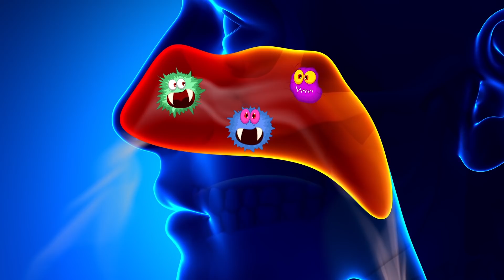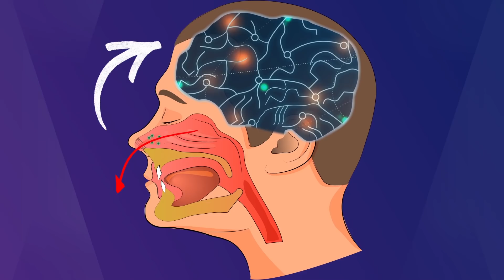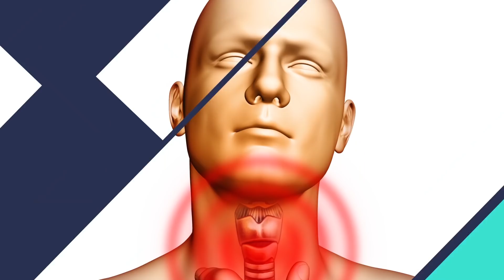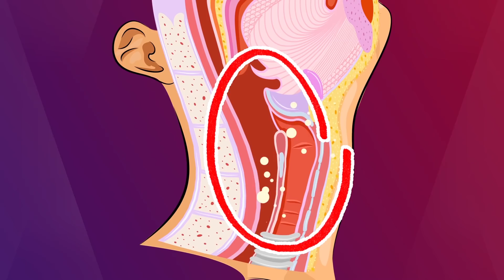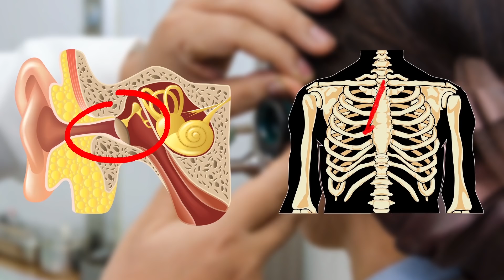If You Hold In a Sneeze, This Might Happen to You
You might have learned in elementary school that when you sneeze, you should cover your mouth to avoid spreading germs. But it’s possible that no one ever told you what would happen if you kept the sneeze in. It turns out, the simple habit of holding in a sneeze can wreak havoc beyond belief on your body!

According to The Cleveland Clinic, sneezing can send mucus flying at a rate of up to 100 mph. Picture that for a second, and you’ll get an idea of the power a sneeze carries. So, when you stifle it, what happens?

TIMESTAMPS:
What can trigger a sneeze 1:03
Can you sneeze with your eyes open? 1:40
What happens when you stifle a sneeze 2:26
How to sneeze correctly 4:43
How you can make yourself sneeze in advance 6:18

SUMMARY:
- There are a lot of strong, irritating substances that can trigger a sneeze. It can be those pesky allergies that have your nose running every spring, being exposed to smoke, getting a sniff of a potent perfume, or getting dust mites up your nose while cleaning your house.
- According to David Huston, MD, associate dean of Texas A&M College of Medicine, some people can definitely sneeze with their eyes open. And open-eye sneezing won’t make your eyeballs pop out!
- According to a case study published by the British Medical Journal, a 34-year-old man from the United Kingdom tried to stifle a sneeze, and the force from it tore through the soft tissue in his throat.
- For the man in the UK, the stifled sneeze damaged his pharynx and formed air bubbles in his neck. This condition is called crepitus, and it damaged his neck’s soft tissue.
- When you try to stifle a forceful sneeze, you can cause damage to your pharynx and neck, lose your voice, and have difficulty swallowing (or become completely unable to swallow). In addition, you can damage your eardrums and sinuses.
- So if you are a carrier, be a good neighbor by following proper sneezing etiquette. The CDC recommends that you cover your mouth and nose with a tissue when a sneeze comes. Make sure you discard the tissue after one use.
- Even if you use a tissue, always wash your hands afterward. Don’t just do a quick rinse! Make sure you wash your hands with soap and water for at least 20 seconds.
- For some people, genetics can play a role and help them sneeze when they look at a bright light. If you don’t know if you can do this, give it a try next time you feel a sneeze is coming!
- Another way is if you have a tissue, simply wiggle it right under your nose, just close enough that the tissue’s tip stimulates the hairs inside your nose.